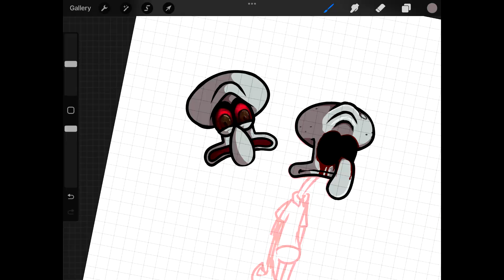Slaughtering Night At Bikini Bottom: - [Extra Teasers 2!]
Hi guys, it's final SNABB Teasers.
SNABB Trailer is coming